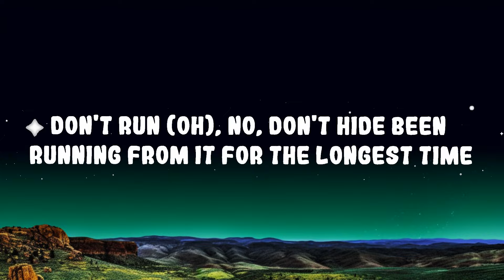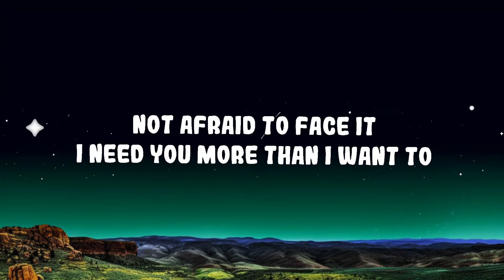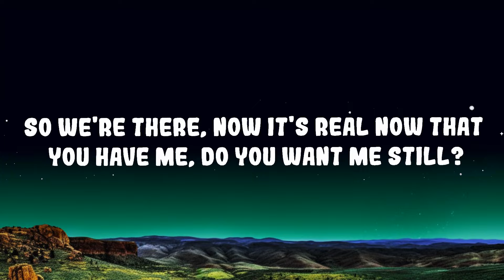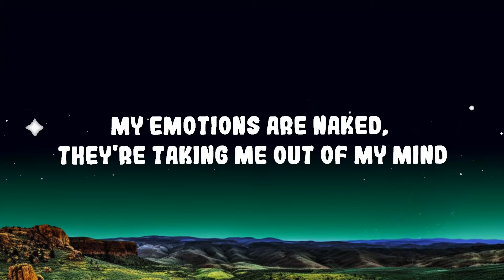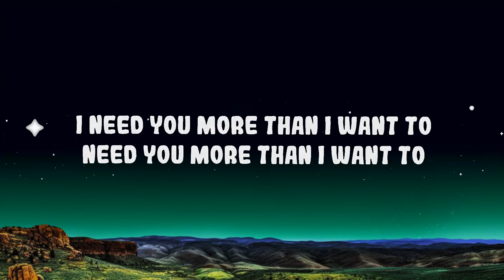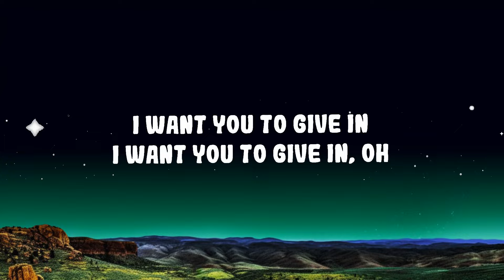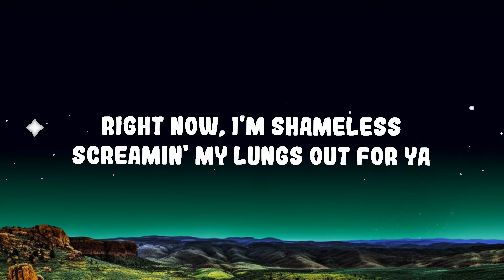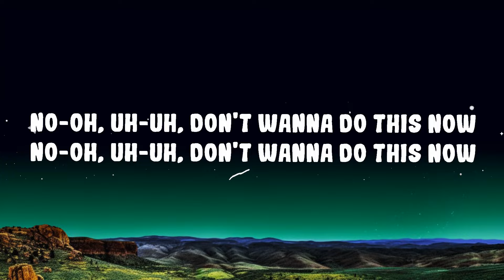Camila Cabello - Shameless Lyrics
(Lyrics):
[Verse 1]

Shameless

Shameless Lyrics,Shameless